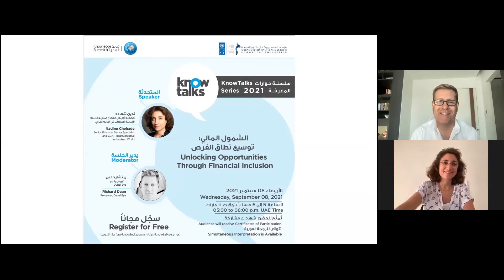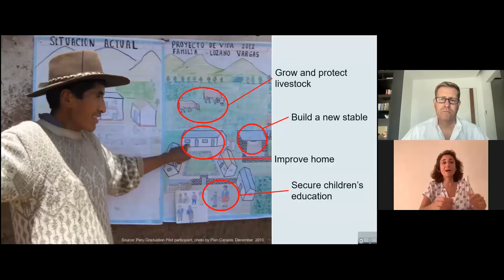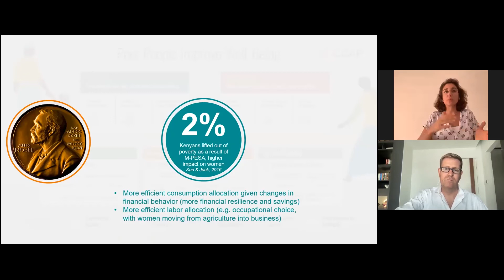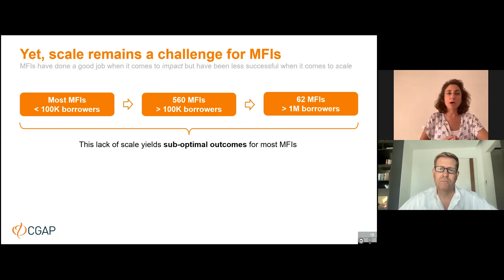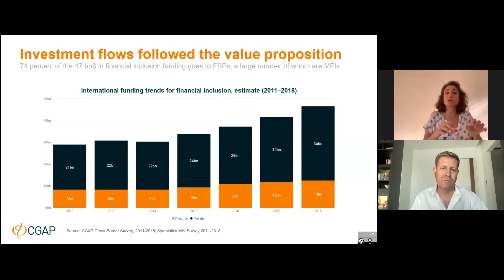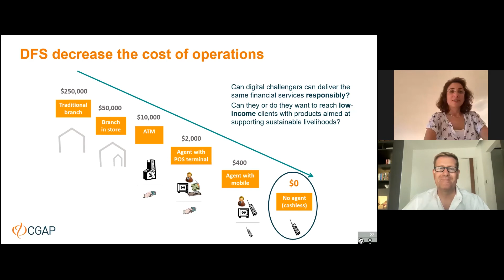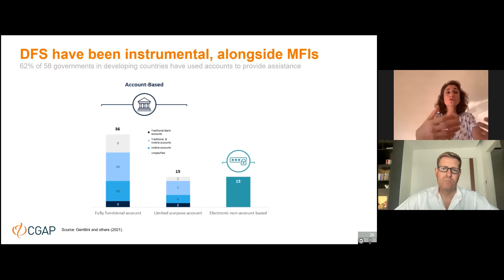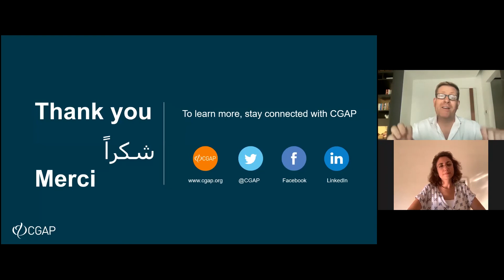الشمول المالي توسيع نطاق الفرص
جلسة بعنوان "الشمول المالي: توسيع نطاق الفرص" من سلسلة حوارات المعرفة 2021 مع المتحدثة ندين شحاده - أخصائية أولى في القطاع المالي وممثلة إقليمية لسيجاب في العالم العربي؛ وأدار الجلسة ريتشارد دين – مذيع في راديو Dubai Eye.

تم عقد الجلسة يوم الأربعاء 8 سبتمبر 2021
تنظِّم مؤسسة محمد بن راشد آل مكتوم للمعرفة وبرنامج الأمم المتحدة الإنمائي سلسلة «حوارات المعرفة» التي تُعقد افتراضياً بهدف توفير منصة عالمية تجمع العقول المفكِّرة والخبراء والروَّاد والمعنيين بالمعرفة.